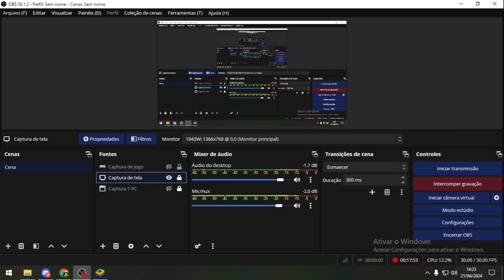Match War Saga-JOGO PARA CELULAR CONTINUA PAGANDO NO PIX / COMPREI NOVA CARTA LENDÁRIA.